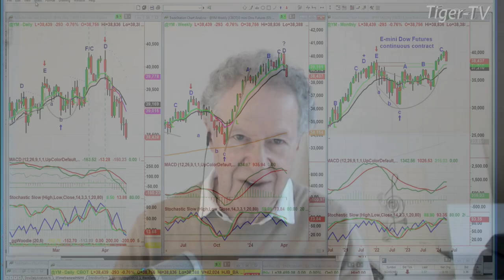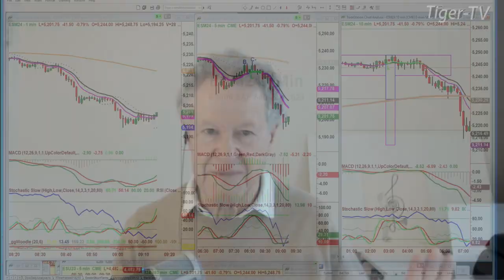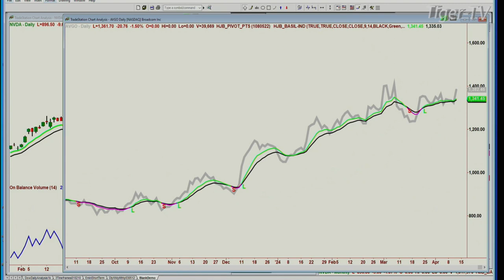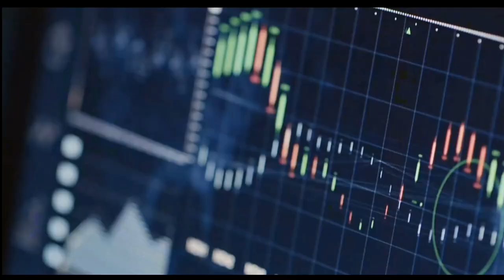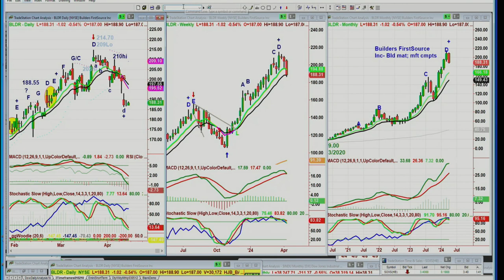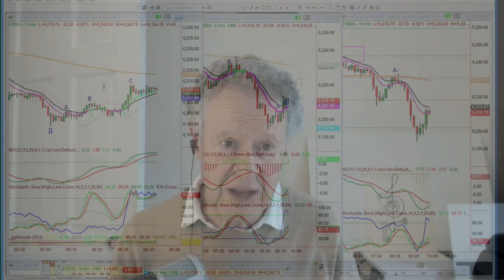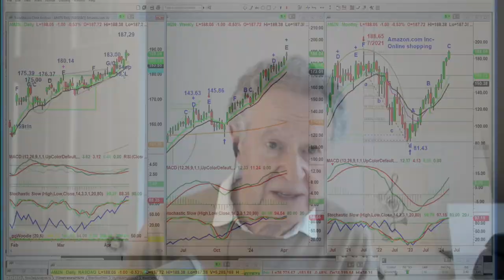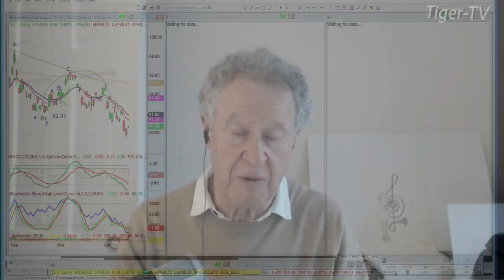April 12th, The Morning Market Kickoff on TFNN - 2024